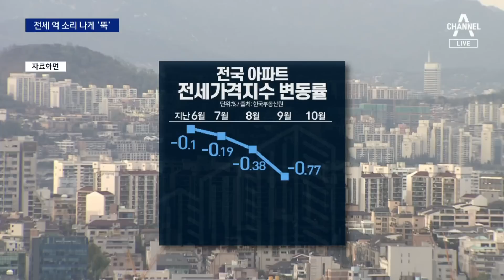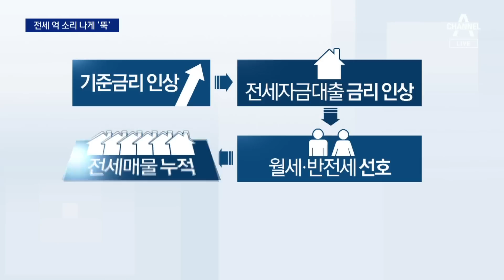강남도 5개월 새 전셋값 10억 ‘뚝’ | 뉴스A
강남도 5개월 새 전셋값 10억 ‘뚝’

전세대출금리가 오르면서 전세 수요가 꺾였습니다. 인기 좋던 강남 전세가 급기야 10억 원이나 떨어졌습니다. 집주인들이 보증금 돌려줄 때 고민이 커졌습니다. 김승희 기자입니다.

〈평일〉
08시 50분 김진의 돌직구 쇼
12시 00분 뉴스A 라이브
17시 20분 뉴스TOP10
19시 00분 뉴스A

〈주말〉
12시 10분 토요랭킹쇼·뉴스A 라이브
19시 00분 뉴스A

〈평일〉
08시 00분 라디오쇼 정치시그널 (유튜브 라이브)
08시 50분 김진의 돌직구 쇼
10시 20분 김진의 더라방 (유튜브 라이브)
12시 00분 뉴스A 라이브
15시 50분 강력한 4팀
17시 20분 뉴스TOP10
19시 00분 뉴스A

〈주말〉
12시 00분 토요랭킹쇼·뉴스A 라이브
17시 40분 뉴스TOP10
19시 00분 뉴스A